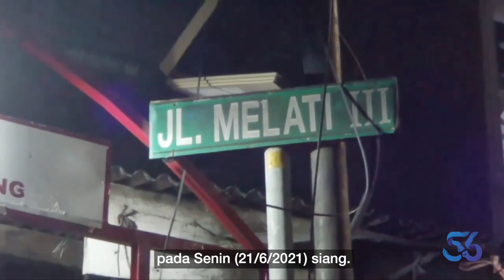Miris, Jenazah Covid-19 di Sunter Sempat Telantar di Luar Rumah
Seorang warga di Sunter, Tanjung Priok, Jakarta Utara, yang terkonfirmasi Covid-19 meninggal, Senin (21/6/2021) siang. Korban diketahui positif Covid-19. Status positif dikonfirmasi oleh pihak puskesmas. Petugas gabungan Kelurahan Sunter Agung, Tanjung Priok, Jakarta Utara mengawasi ketat lingkungan di jalan menuju rumah korban.